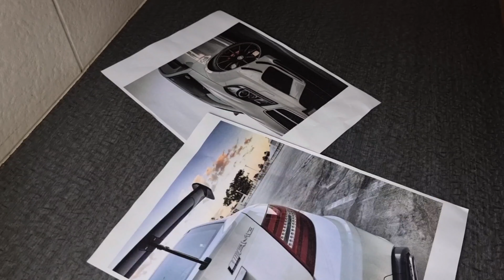Mercedes C63 AMG Black Series review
The C63 AMG Black Series is an absolute beast. In this video I track it all the way to Cape Town.

Shot on a Samsung S21 Ultra, using a Zhiyun Smooth 4 gimbal.

Musician: LiQWYD